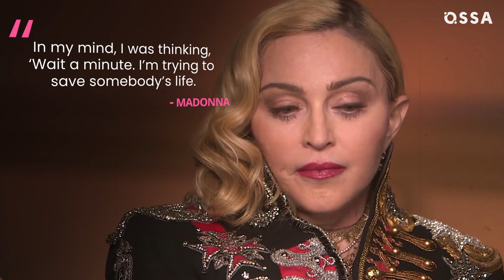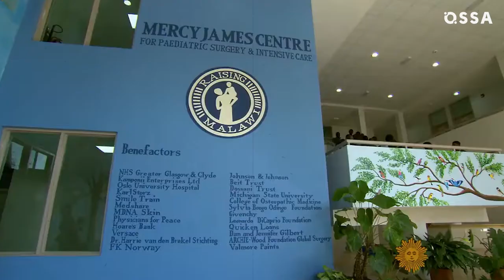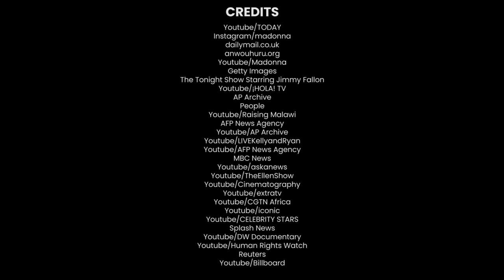The Untold Truth Of Madonna's Adopted Kids |⭐ OSSA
Madonna has revealed herself to the world as the queen of the pop scene and did not just rest on her laurels. At that moment, she began to discover herself as a mother as well. We now know that the Madonnas have six adorable kids, four of whom are adopted. However, few people know that Madonna had to go through hell to become the mother of David and Mercy.

It all started in Malawi when Madonna met David and instantly fell in love with an orphan. The adoption procedure was complicated, Madonna, as a foreigner, had to spend a year and a half in Malawi to get the right to adopt, but the singer's lawyers found a loophole in the law allowing her to become a mother. But then the media found a new reason for the destruction of the family idyll and accused Madonna of stealing the child. The thing is that David did not have a mother, but there was a father who gave him to an orphanage. But the story of the Malawian orphans did not end with David. Then Madonna also met little Mercy with a very tragic fate. But the adoption of Mercy Madonna was denied, citing the fact that a single mother would not be able to raise children.

This sexist statement put Madonna on the warpath with her lawyers. As a result, Mercy got a mother - Madonna, and in Malawi, the law on adoption has finally changed, which has not changed for more than 60 years. After such heartbreaking stories, Madonna did not remain indifferent to the Malawian children. Over time, she also adopted twin sisters Esther and Stella. Madonna's children, Lourdes, Rocco Ritchie, Mercy, and James, gladly accepted the new sisters into the family. Madonna still helps the Malawians, although she does not plan to adopt new kids. And to find out how Mercy James, David Banda, Esther and Stella feel in the Madonnova family, watch this new OSSA'm video right now!